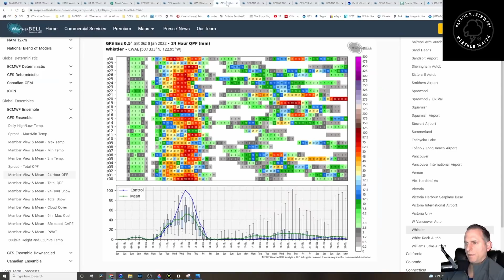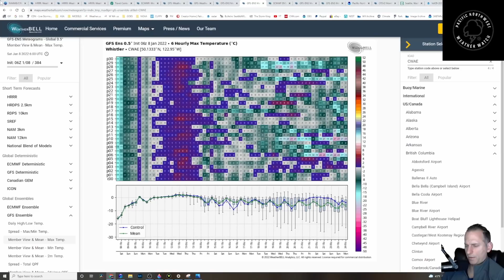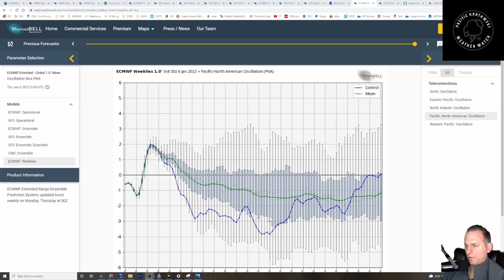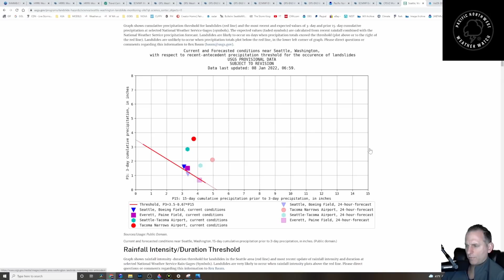Another Atmospheric River?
Another Atmospheric River next week? A couple of nice days before a potential return to heavy precipitation across some areas. A look at the extended forecast for the winter.